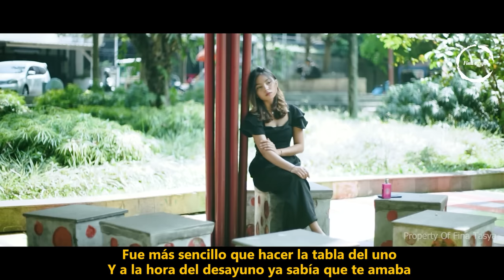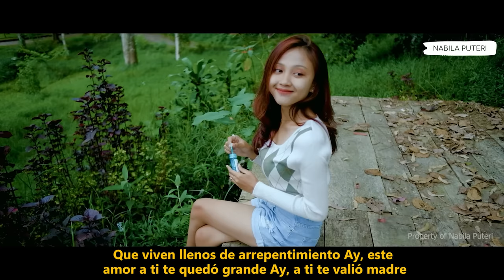Grupo Frontera x Carin Leon Grandes éxitos Mix 2023 | Las Mejores Canciones 2023 (Letra/Lyrics)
Grupo Frontera x Carin Leon Grandes éxitos Mix 2023 | Las Mejores Canciones 2023 - Lo Más Popular - Lo Mas Sonado 2023 (Letra/Lyrics)